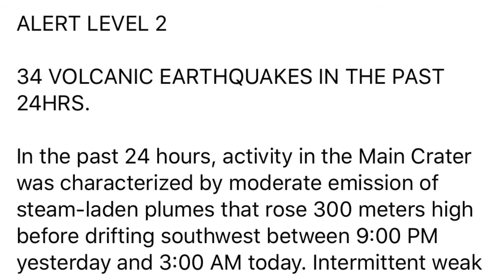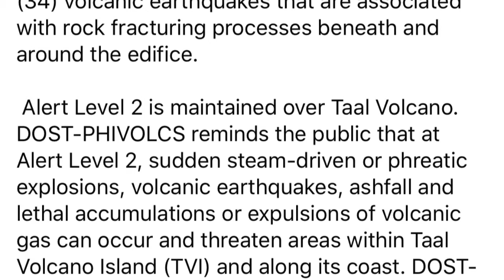27FEBRUARYTAALVOLCANOUPDATE PUTTINGGODFIRSTALWAYSALLTHETIME#🙏💖☝️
TAAL VOLCANO BULLETIN 27 February 2020 8:00 A.M.

In the past 24 hours, activity in the Main Crater was characterized by moderate emission of steam-laden plumes that rose 300 meters high before drifting southwest between 9:00 PM yesterday and 3:00 AM today. Intermittent weak steaming activity occurred throughout the rest of the observation period. The Taal Volcano Network recorded thirty-four (34) volcanic earthquakes that are associated with rock fracturing processes beneath and around the edifice.

Alert Level 2 is maintained over Taal Volcano. DOST-PHIVOLCS reminds the public that at Alert Level 2, sudden steam-driven or phreatic explosions, volcanic earthquakes, ashfall and lethal accumulations or expulsions of volcanic gas can occur and threaten areas within Taal Volcano Island (TVI) and along its coast. DOST-PHIVOLCS recommends that entry into TVI, Taal’s Permanent Danger Zone, must be strictly prohibited. Local government units are advised to additionally assess previously evacuated areas within the seven-kilometer radius for damages and road accessibilities and to strengthen preparedness, contingency and communication measures in case of renewed unrest. People are also advised to observe precautions due to ground displacement across fissures, frequent ashfall, and minor earthquakes. Communities beside active river channels particularly where ash from the main eruption phase has been thickly deposited should increase vigilance when there is heavy and prolonged rainfall since the ash can be washed away and form lahars along the channels. Civil aviation authorities must advise pilots to avoid flying close to the volcano as airborne ash and ballistic fragments from sudden explosions and wind-remobilized ash may pose hazards to aircraft. DOST-PHIVOLCS is closely monitoring Taal Volcano’s activity and any new significant development will be immediately communicated to all stakeholders.

DOST-PHIVOLCS